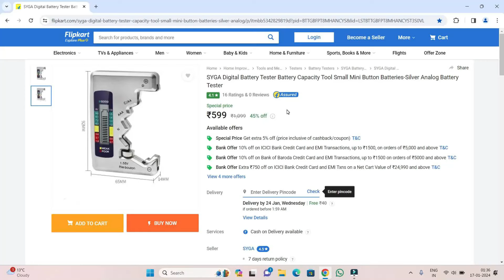🔋🔋Exclusive First Look at SYGA Universal Battery Tester | With Battery Level Indicator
SYGA Universal Battery Tester & Voltage Indicator gadget is indispensable for testing almost all types of batteries. With this battery tester you can test these types of batteries, for example - AA/AAA/9V/C/D/N/1.5V Button Cell Battery etc. We do not always understand which one is usable and which is useless battery. So use this gadget now without worrying. It's a durable and convenient Product.